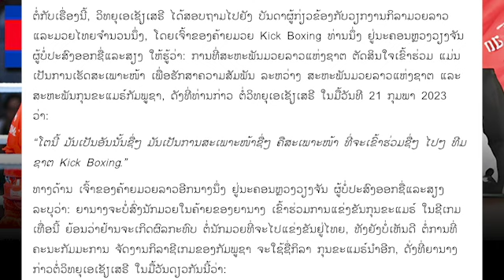เขมรพาซวย นักมวยลาวสุดทนฟาดยับปธ.มวยลาว ไทยพัฒนาแต่อยู่ลาวทุกวันนี้แทบไม่มีจะกิน